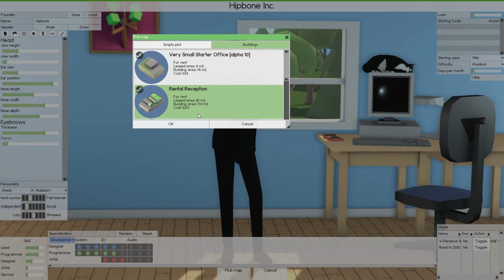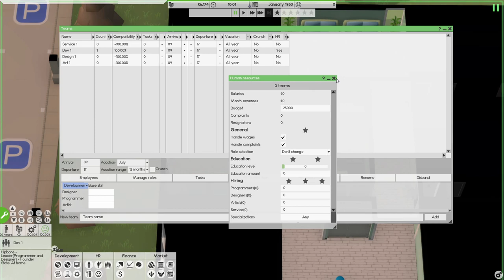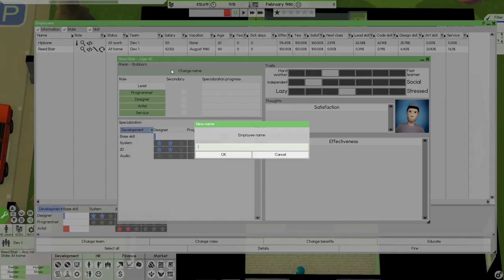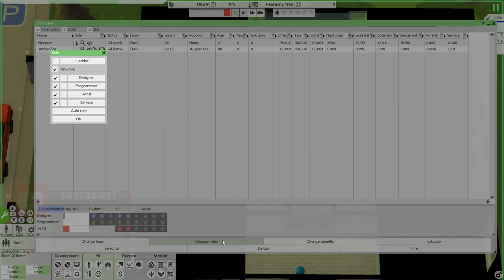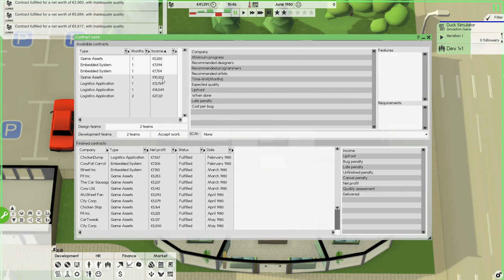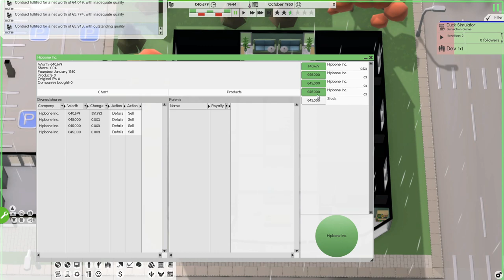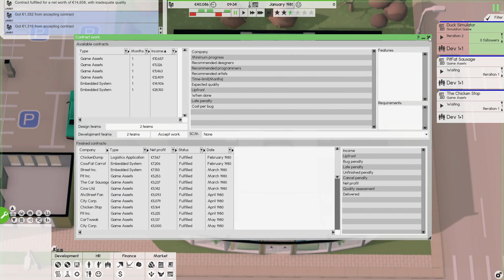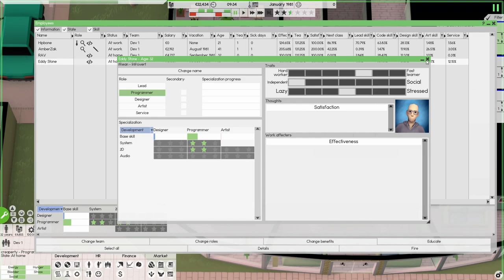Software Inc. Alpha 11 S5E01 - 🎮 Let's Make GAMES 🎮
Game Details:
Name: Software Inc.